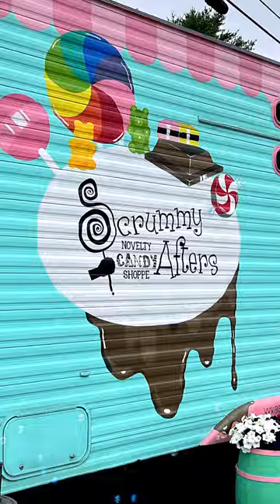Scrummy Afters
Scrummy Afters is a great little candy shop in a colorful trailer on Water Street in Hallowell, Maine. They have great old-school candies.